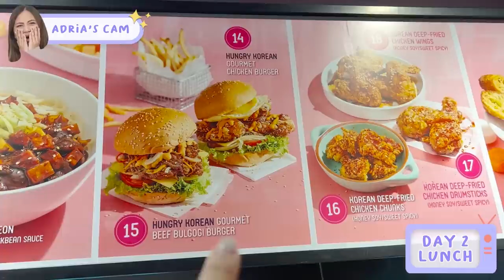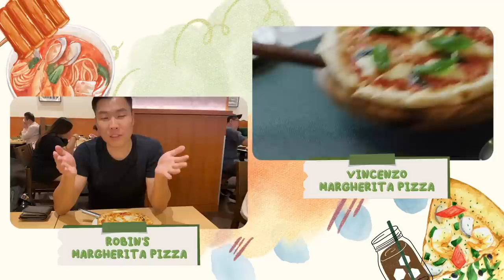We Ate Our Favourite KDrama Food For 72 Hours! | 72 Hour Challenges | EP 55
In this episode of 72 Hours Challenges, we challenged our office’s die-hard KDrama fans to go beyond just binge watching their favourite dramas, but to live it! Or at least, live through their stomachs!

📍 Jem | B1-10
📍 Plaza Singapura | #02-01
📍 Tampines Mall | B1-02
📍 Serangoon NEX | B1-73/74
📍 Compass One | #02-36

Look out for an exclusive Seorae promo for our Eatbook fans in the video!

T&Cs:
- Not stackable with prevailing discounts, promotions and offers.
- Eatbook Audiences are to flash this voucher prior to ordering, in order to redeem the offer.
- Available all day, excluding PH eves & PH.
- For Dine-in only.
- Minimum order of 2 BBQ items.
- Offer valid till 23 Dec 2022.

Edited by:
Poppy Lin